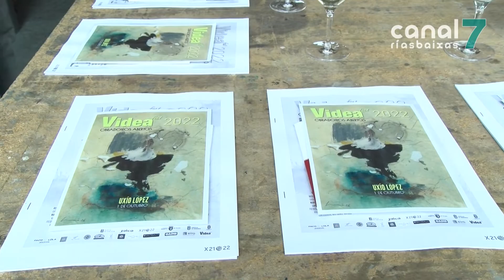O Videafest presenta a súa terceira edición que se celebrará nos estudos dos artistas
Vilagarcía acollerá dúas das tres actuacións da terceira edición do Videafest. Un festival que se renova este ano e muda o seu formato. As tres xornadas terán lugar nos estudos dos propios artistas.